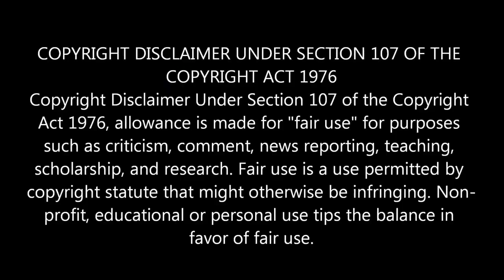IDAHO 4 TARGETED OR NOT??